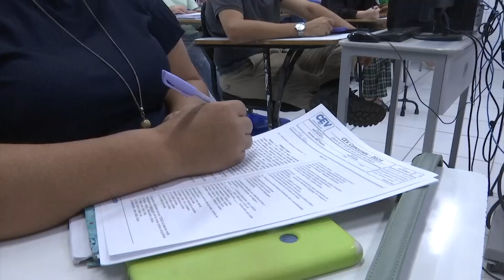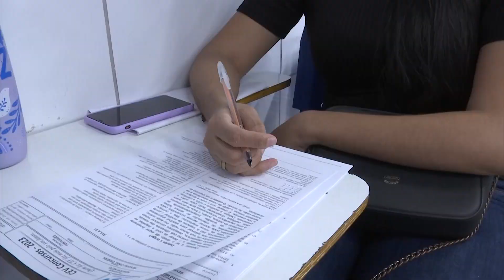EDITAL DO CONCURSO PÚBLICO UNIFICADO SERÁ PUBLICADO NESTE MÊS